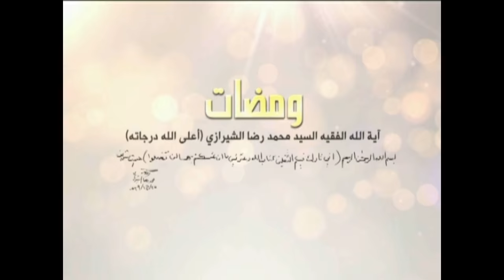ومضات - المؤمن مكلف بأهله - آية الله الفقيه السيد محمد رضا الشيرازي رحمه الله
0:00البداية
1:35المؤمن مكلف بأهله